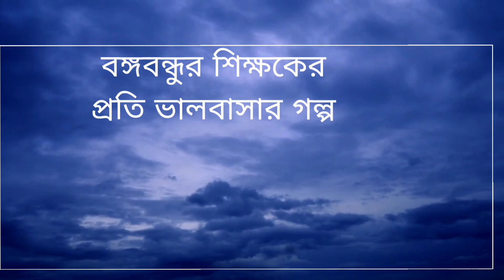আমার চোখে বঙ্গবন্ধু ৷ ১মিনিটের ভিডিও ৷ বিয়াম ল্যাবরেটরি স্কুল | রায়পুরা নরসিংদী